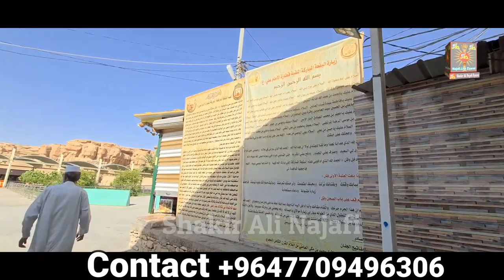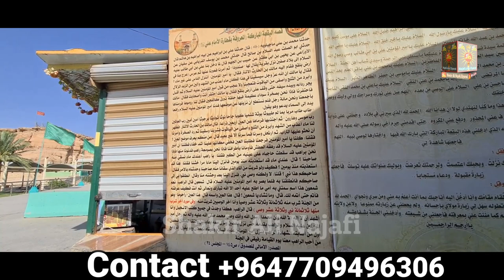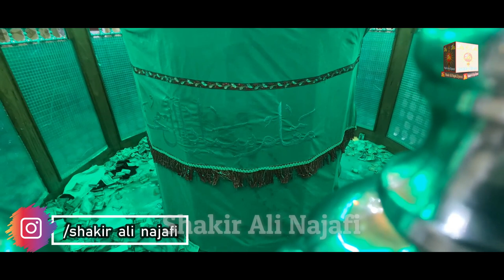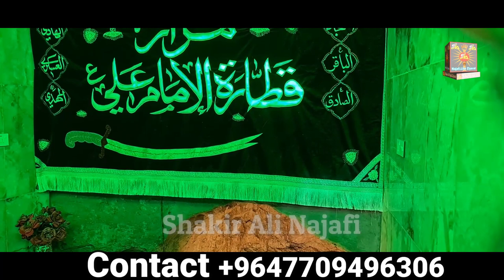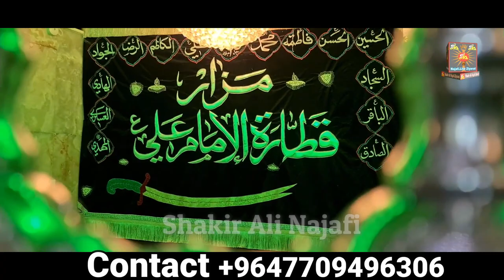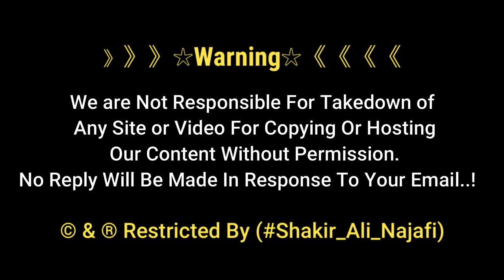Hazrat Ali as Ka Mojza | Qatar e Imam Ali as | Miracle Of Imam Ali | قطارة اﻹمام علي عليه السّلام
Hazrat Ali as Ka Mojza | Qatar e Imam Ali as | Spiritual Journey | Karbala Iraq

Qatarah Imam Ali (as) was visited at a distance of 40 km from Karbala,
Where Imam Ali miraculously drew water from the mountains,
And returning from the battle of Safin, he watered the Companions,
And a Christian became a Muslim who was the first martyr of the Battle of Safin..

قطاراہ امام علی علیہ السلام کی زیارت نصیب ھوئی جو کربلاء سے 40 کم کی فاصلہ پر ھے جہان امام علی ع نے معجزے سے جبلوں سے پانی نکالا اور جنگ صفین سے لوٹتے ھوئے اصحاب کو پانی سے سیراب کرایا  اور ایک عیسائی مسلم ھوا جو جنگ صفین کا پہلا شہید تھا